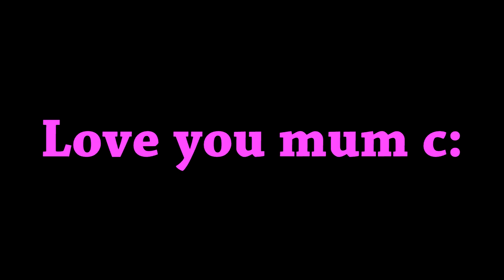Mum Plays GTA V! - Funny Moments Montage! (Mother's Day Special)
So I decided to get Mum to play some GTA V on Mother's Day! Let's say things got pretty hilarious and interesting... RAMPAGE!

Also please leave a LIKE rating and share to your friends! It helps me out, And I really appreciate it!

Peace.